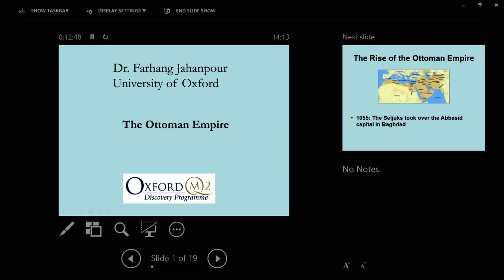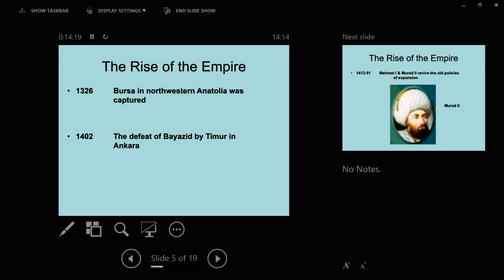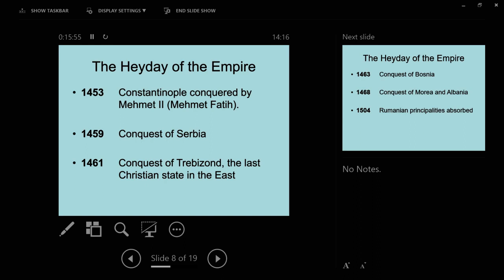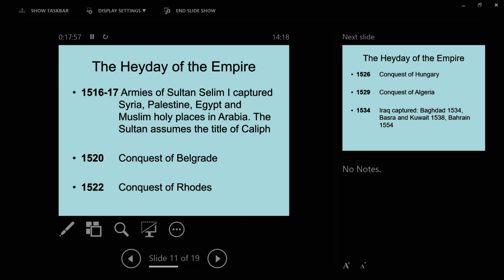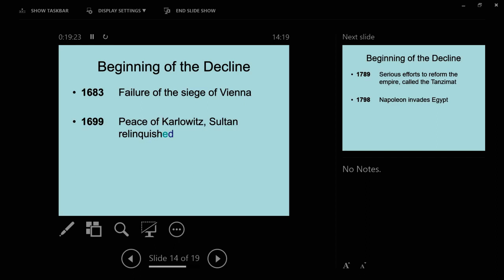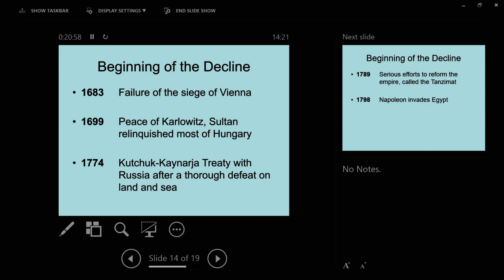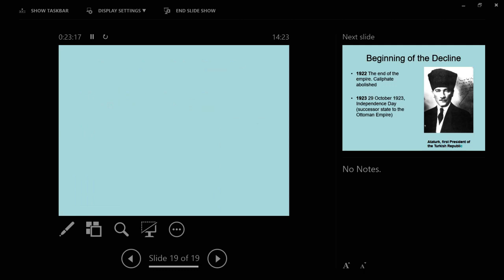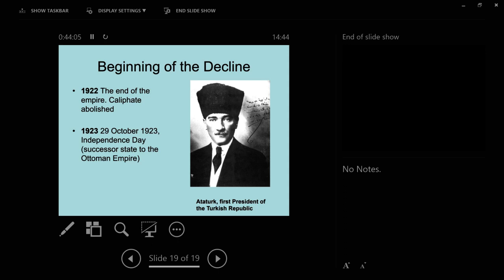Farhang Jahanpour -1878 in the Middle East: the decline of the Ottoman Empire & the start of reform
OUDCE Open Event 2018

1878 was an important date in the Middle East and regarding the relations between the Ottoman Empire and the West. In 1876, we have the first Ottoman Constitution under the Tanzimat reformer Midhat Pasha, which laid the foundations of a modern Turkey. The following year the Russo-Turkish war of 1877-78 marked the loss of vast areas of Ottoman territories in Romania, Serbia and Montenegro that declared their independence from the Ottoman Empire.